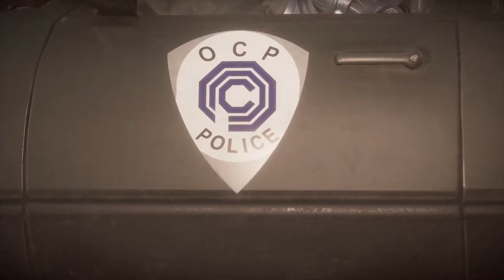600 Subscribers! Thank You & Channel Update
Here is a Update on what is coming up for the Channel

Mortal Kombat 11 Aftermath (Including Story Mode)
Mortal Kombat 11 Aftermath - Beginners Guide/Review
Final Fantasy 7 Remake - Beginners Guide/Review
Multiplayer Sunday
Donkey Kong Country Tropical Freeze - Co-op with Harry

Focus On Covering Games I Personally Enjoy.

I Also Do Very Ambitious Videos That I Put A Lot of Time Into (My Reviews or Videos Like "Batman Arkham Origins Is Underrated", "My Favorite Video Game Soundtracks" And More).

Subscribe If You Like A Variety Of Games, Or You Just Want To Laugh At The Bonkers Ideas, That Come Into My Head When Doing My Reviews, Opinions and My Other Crazy Videos.